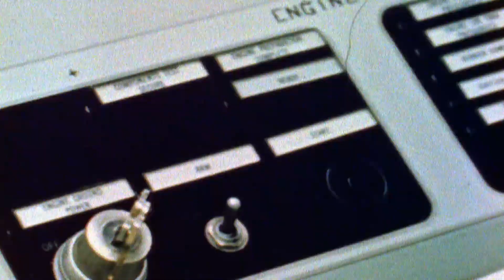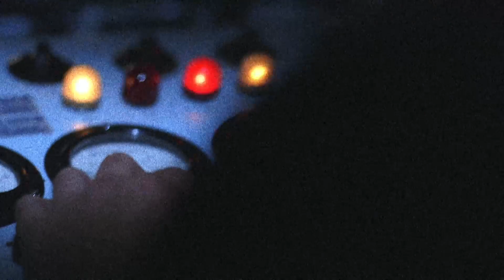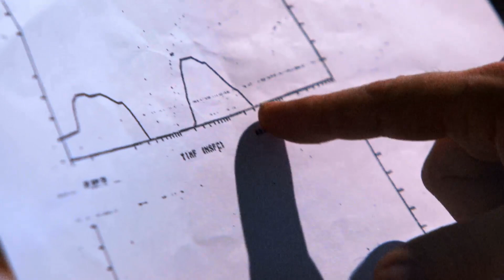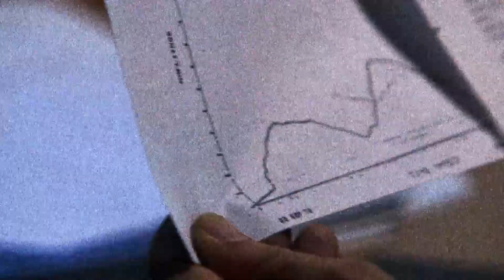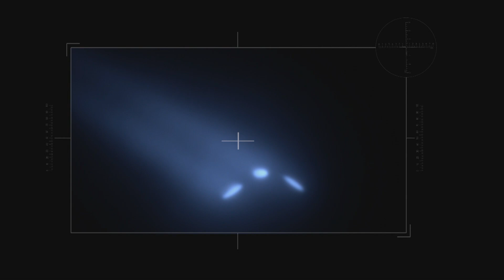Un intruso del espacio en la tierra | Los Secretos de la Nasa | Discovery en Español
Una aparente explosión nuclear en el océano tensa las relaciones diplomáticas entre dos potencias mundiales, pero al no confirmarse tal detonación, lo que revelarán posteriormente, serán aún más impresionante.